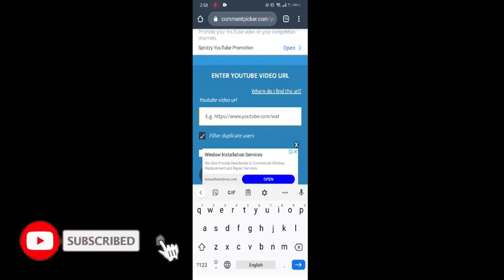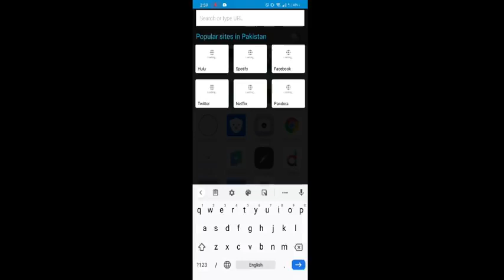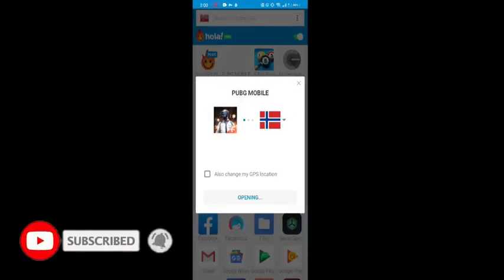New VPN Trick Get Free M416 Skin.